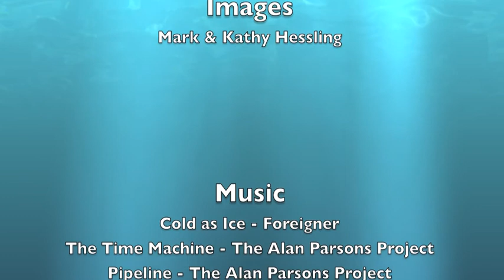Arctic Kayaking 2012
Scenes from the Kayaking component of the Quark Expedition's July 2012 Spitsbergen Circumnavigation trip.